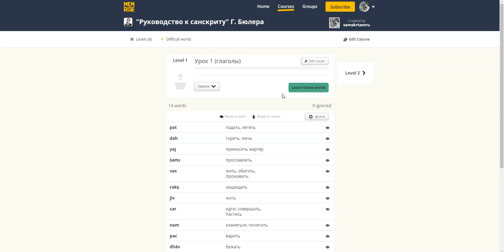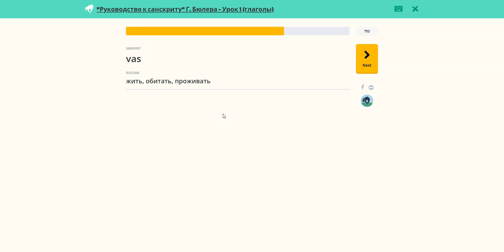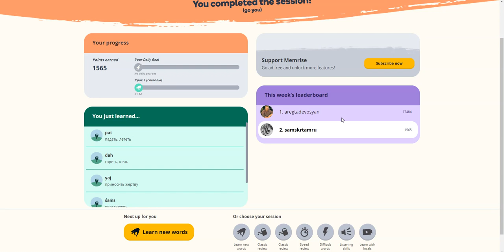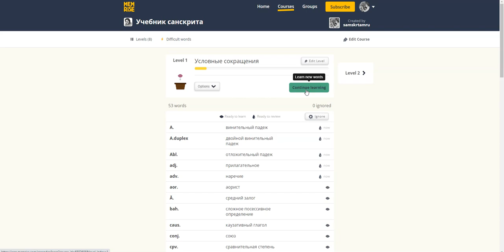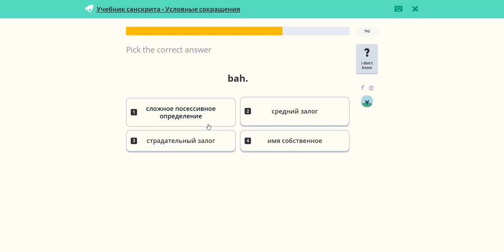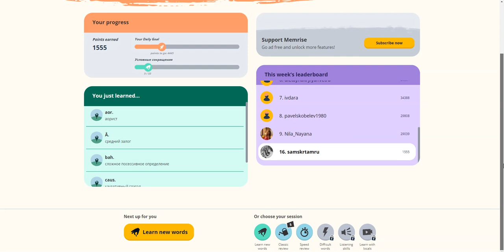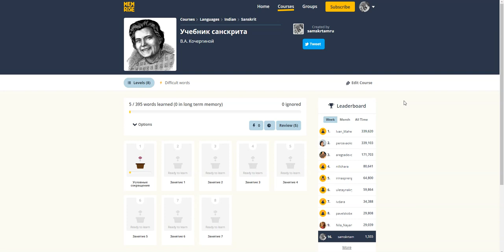Санскритские баттлы на memrise